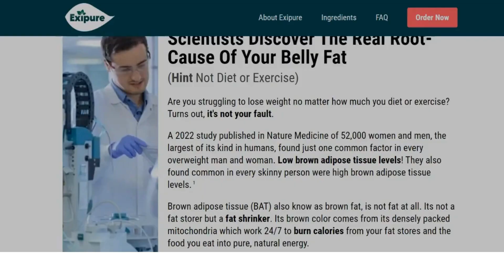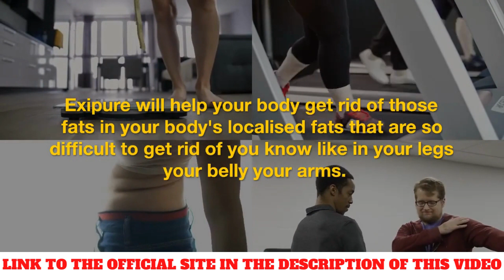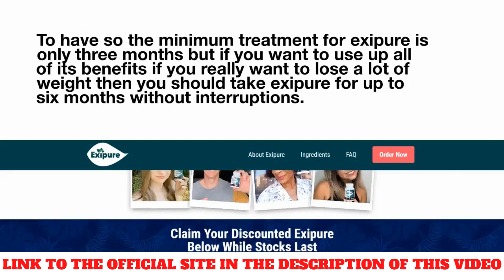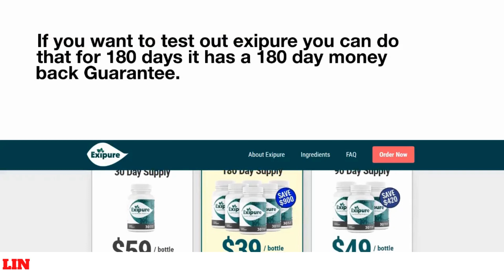Where Can I Buy EXIPURE ⚠️WARNING!⚠️ Exipure Review – ORDER Exipure - Exipure Reviews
Exipure Weight Loss -

Exipure Reviews

Exipure is a powerful all-natural weight loss formula. The Exipure formula's great discovery has created a new scenario for those who want to lose weight naturally.

The true cause of weight gain is increased brown adipose tissue (BAT) levels. Exipure can help you lose weight by accelerating your metabolism and making internal cells work faster when taken properly.

Exipure is so popular that it has the longest money-back guarantee period, 180 days. Only purchase exipure from the official website, and you will be safe!

How to use Exipure?

You only need to take one capsule of Exipure per day with a large glass of water, and the supplement will burn calories throughout your entire body, including the most resistant areas. Exipure, a powerful weight loss supplement formulated with a blend of eight exotic natural ingredients, is recommended by all professionals and experts.

Exipure is a weight loss supplement that differs from other weight loss supplements on the market today in that it has the ability to increase brown fat levels in its nutritional composition.

The exotic ingredients in the composition of Exipure acts on the root cause of belly
fat and increases brown tissue levels.

00:00 - EXIPURE REVIEW Everything You Need to Know!
00:24 - EXIPURE OFFICIAL WEBSITE
00:56 - Exipure Weight Loss Supplement
01:16 - What are the side effects of Exipure ?
02:11 - How to take Exipure
03:16 – EXIPURE Money Back Guarantee
03:32 - Exipure Beware of that (UPDATE 2022!)

Exipure - Exipure Reviews - ( BEWARE ) Exipure Supplement - Exipure Review – Exipure Weight Loss

exipure,exipure review,exipure reviews,exipure weight loss,exipure 2022,exipure diet pills,exipure
supplement,exipure ingredients,exipure fat burn pills,exipure diet pills reviews,does exipure
work?,exipure detox reviews,exipure weight loss supplement review,exipure diet pills review,exipure
supplement reviews,exipure supplement review,exipure buy,exipure weight loss supplement reviews,is
exipure work?,does exipure actually work?,exipure detox